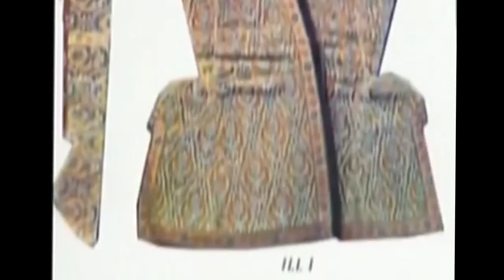Azərbaycanın milli geyimləri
Azərbaycan xalqının tarixi və milli mədəniyyətilə bağlı əsas atributlarından biri də milli geyimlərdir. Bu növ ona görə unikaldır ki, xalq yaradıcılığının bədii xüsusiyyətləri, onların müxtəlif halda formalaşmaları, bədii bəzək naxışları, toxuculuq geyimlərdə öz əksini tapıb.
Azərbaycan XVII əsrdə yaxın Şərqin ən böyük ipəkçilik ölkəsi kimi tanınırdı və Şirvan əyaləti Azərbaycanda ən iri ipəkçilik rayonu idi. Bundan başqa Azərbaycanın Şamaxı, Basqal, Gəncə, Şəki, Şuşa rayonlarında da ipəkçilik istehsalı çox inkişaf etmişdi. Bu rayonlarda ipəkdən çox qəşəng, bəzəkli, naxışlı, zərif qadın baş örpəkləri istehsal olunurdu. Geyimin stili onun yiyəsinin ailə vəziyyətini və yaşını əks etdirirdi. Subay qızların geyimlərı evli qadınların geyimlərindən fərqlənirdi. Cavan qızlar daha parlaq və qəşəng geyinərdilər.
 Kişi və qadın geyimlərı Azərbaycanın bütün etnik, tarixi zonalarında eyni idi. Bununla belə kişi geyimlərı geyimin yiyəsinin sinfini əks etdirirdi. Uşaq geyimi öz forması ilə böyük geyimi ilə eyni idi və onlardan yalnız bəzi xüsusiyyətləri və ölçüsü ilə fərqlənirdi. Azərbaycan qadın geyimi XIX əsrdə, XX əsrin əvvələrində alt və üst geyimlərdən ibarət idi. Üst geyimi isə öz növbəsində çiyinüstü və bel geyimlərindən ibarətdir. Qadın çiyinüstü geyimi üst köynəyi, arxalıq və çəpkən dəstidir. Üst köynəyinin  üz biçimi, çiyini tikişsiz və rəngbərəng qoltuqaltından ibarət idi. Bu köynəklər əsasən qanovuz və ipək parçalardan tikilirdi.
Çəpkən - çiyinüstü, astarlı və yalançı qollara malik olan qadın üst geyimidir. Bu geyim tirmədən, məxmərdən və bir neçə növ ipək parçalardan tikilirdi.
Ləbbadə - çiyinüstü üst gödəkçəsidir. Bu geyim sırıqlı astarda olur, tirmədən, məxmərdən və başqa parçalardan tikilirdi. Güləcə - qadın çiyinüstü üst geyimidir. Bu geyim astarlı olur və tirmədən, məxmərdən tikilirdi.
 Baharı - sırıqlı astarda qadın çiyinüstü üst geyimidir. Əsasən məxmərdən tikilirdi.
Kürdü - qadın üst geyimidir. Bu geyim tirmədən, məxmərdən tikilirdi, xəz dəri və sıx naxışlarla bəzədilirdi.
Eşmək - qadın sırıqlı üst geyimidir, tirmədən və məxmərdən tikilirdi. Bu geyimin yaxası, ətəyi və qolları safsar xəzdərisilə, qızılı şəbəkə torla və şəridlə bəzədilirdi.
Qadın bel üst geyimi - bir neçə tumandan, cütbalaqdan və çaxçurdan ibarət idi.
Kişi milli üst geyimi - üst köynək, arxalıq, qaba və çuxadan (çiyinüstü) ibarət idi. Bir və ya ikiyanlı arxalıqlar ipək, atlas, kişmir, mahud, satin və başqa parçalardan tikilirdi.
Qaba - kişi çiyinüstü üst geyimidir və əsasən tirmədən tikilirdi.
Çuxa - içi tüklü qoyun dərisindən tikilmiş düyməsiz, naxışlı şubadır.
Milli geyim dəstinə müxtəlif növlü baş geyimləri və ayaqqabılar daxil idi.
 Bu gün Azərbaycanın bir çox şəhərlərində tikmə sahəsində qədim məktəblər qorunub saxlanır, Azərbaycan ustalarının əl işləri beynəlxalq sərgi və muzeylərin ekspozisiyasını bəzəyirlər.

Azərbaycanın birinci xanımı, Heydər Əliyev Fondunun prezidenti, YUNESKO-nun xoşməramlı səfiri xanım Mehriban Əliyevanın dəstəyi ilə Azərbaycanın Milli geyimi olan kəlağayı "Kəlağayı simvolizmi və ənənəvi sənəti" adı ilə YUNESKO-nun Qeyri-maddi mədəni irs üzrə Reprezentativ Siyahısına daxil edilib.